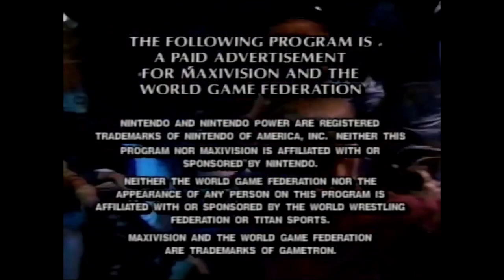MaxiVision Power Video Challenge NES Promo 1992